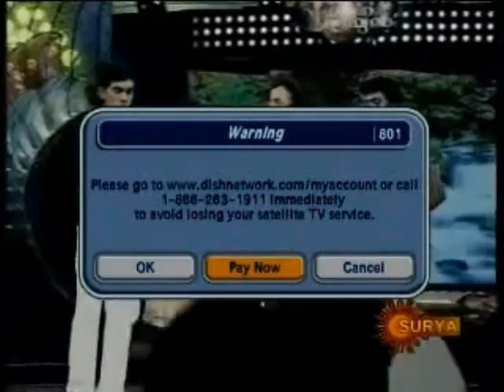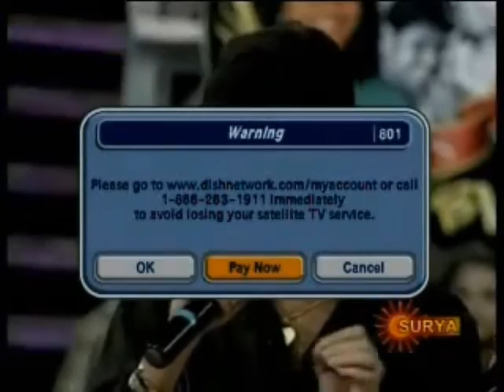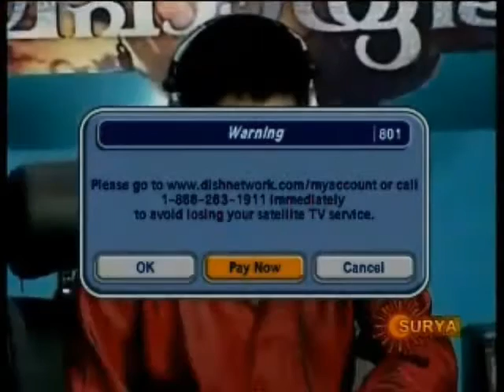HAMSANANDI-KALASAKOTT-KAVALAM CHUNDAN-SMY2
HAMSANANDI FUSION BY KAVALAM CHUNDAN IN SANGEETHA MAHAYUDHAM
CONCEIVED BY ATTUKAL BALASUBRAHMANYAM.
PROGRAMMED BY JIJITH & MALAMARI SASI